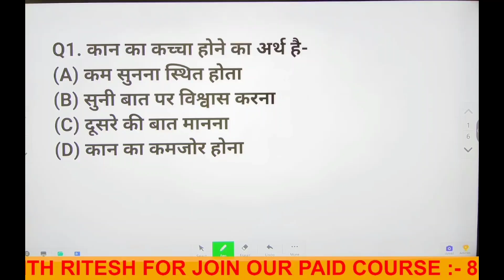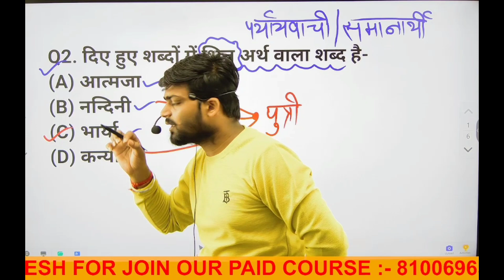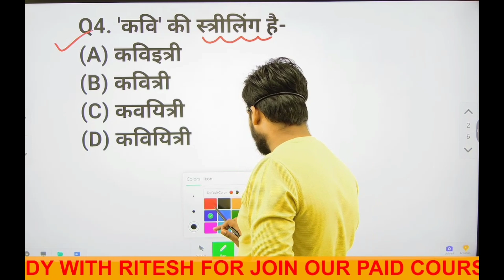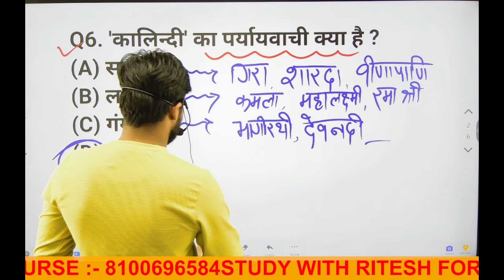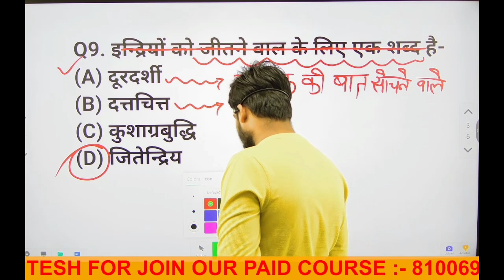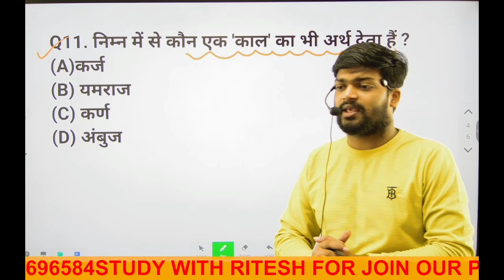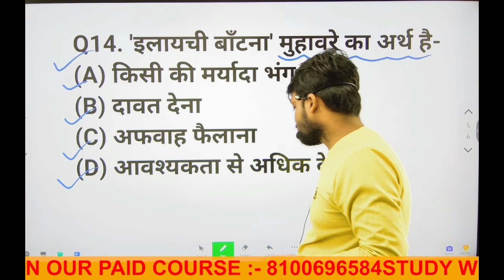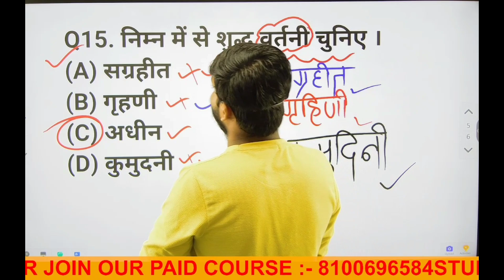Paramedical Hindi vvi Questions|| Bihar Paramedical hindi MCQ vvi Questions